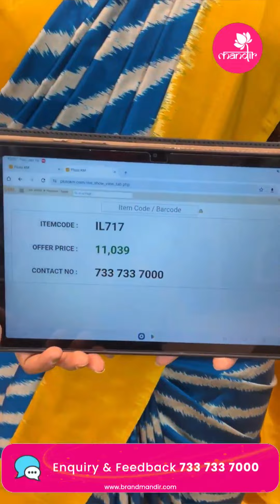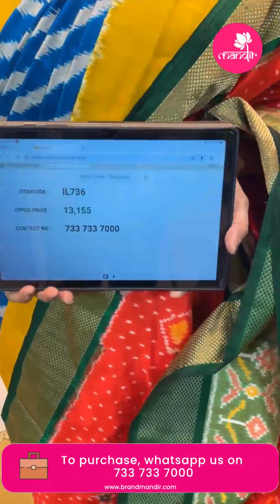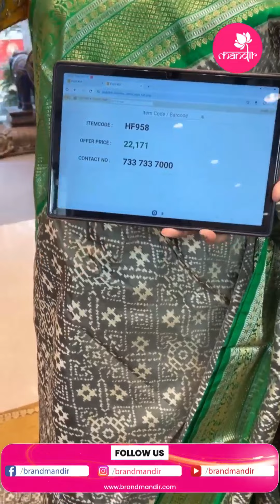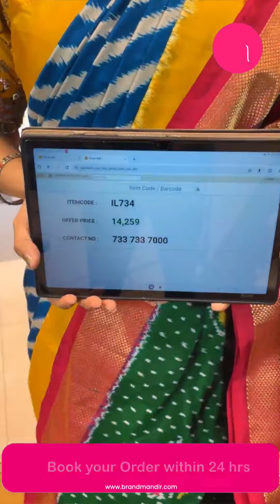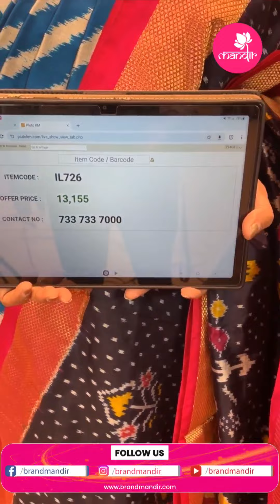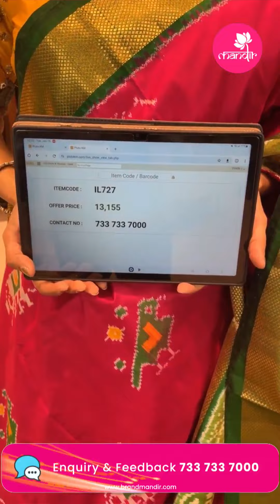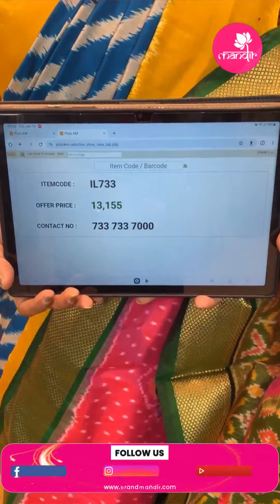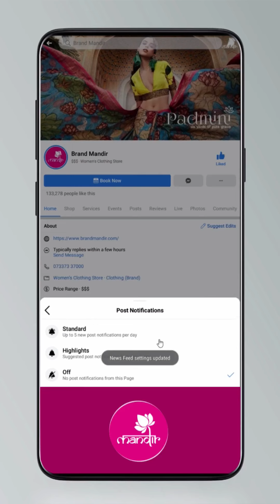Ikat Sarees Collection | Brand Mandir LIVE